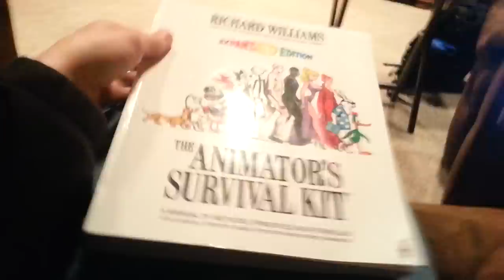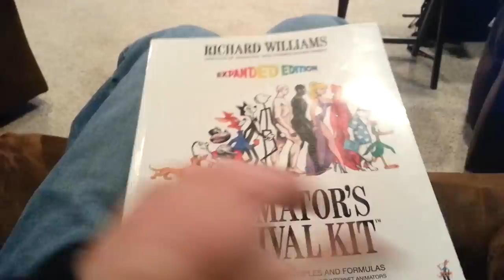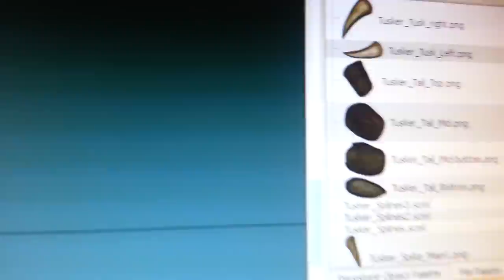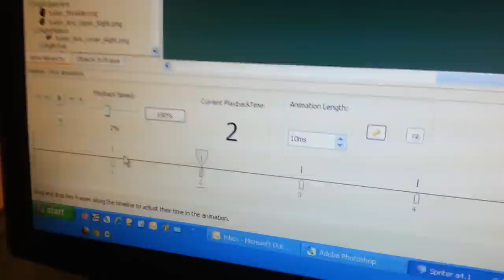Spriter a4.1 - Luna Tusker Enemy Animation Preview W/ Comentary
Dan from GillisGames talking about Spriter and Luna.